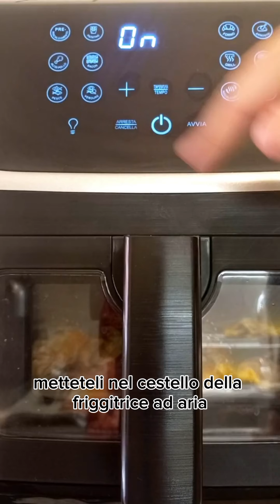Cornetti salati croccanti in friggitrice ad aria: perfetti per ogni occasione!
I cornetti salati in friggitrice ad aria sono dei finger food semplicissimi da preparare, che possono essere realizzati in diverse varianti! Io ve li propongo con bresaola, Philadelphia e rucola ma con un po' di fantasia li potete personalizzare come meglio desiderate.

Questa ricetta dei cornetti salati farciti come se fossero dei "mini panini" è stata ispirata da un reel di @buonideaofficial  i ragazzi che collaborano con Benedetta Rossi.

Questa estate avevo visto una loro versione con il salmone, li hanno però cotti al forno e ho pensato subito di proporli con la bresaola!
Ho seguito i loro passaggi, ho usato come loro, la doppia pasta sfoglia per renderli più croccanti e solidi al taglio visto che vanno farciti. Ho lottato un po' con i tempi di cottura, ma alla fine sono arrivata alla giusta temperatura! Pensavo che usando la friggitrice ad aria ci avrei messo circa 7 minuti. In realtà avendo la doppia sfoglia rimangono più spessi e con questa tempistica rimangono crudi internamente.
Per realizzarli ho usato la friggitrice ad aria di @FattoincasadaBenedettaOfficial  e questa volta la presenza della finestrella in vetro è stata provvidenziale per controllare la cottura!
I cornetti di pasta sfoglia in friggitrice ad aria sono carini da vedere, li potete servire come ho fatto io in questi simpatici taglieri. Mio marito li ha approvati a pieni voti e mi ha chiesto presto di fare il bis!

💟COME FARE I FUNGHI IN FRIGGITRICE AD ARIA💟

Seguite i semplici passaggi di questa video ricetta oppure potete leggere la versione completa sul mio blog di cucina Cooking with Sere

★SOCIAL★

Mi trovate nei social!